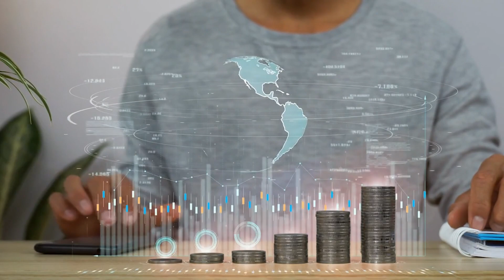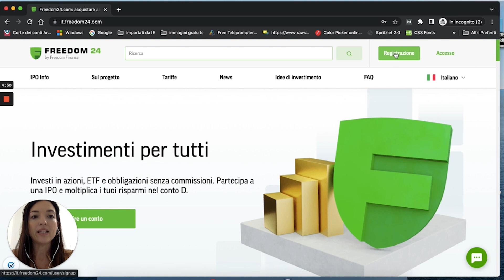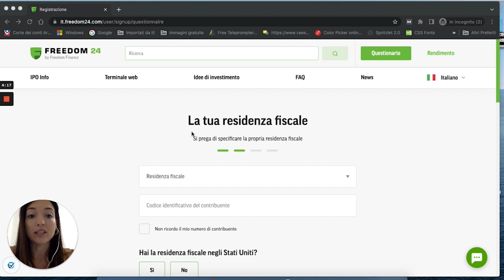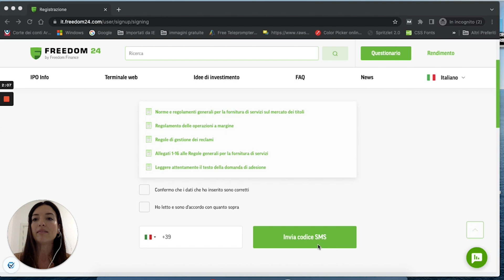Come essere finanziariamente migliore del 90% delle persone | Finanza Personale per il tuo benessere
Come fare ad avere più soldi? 💵 In questo video ti parlo di 4 azioni da mettere in atto subito per migliorare finanziariamente e gestire al meglio il tuo denaro. Pensi sia fattibile applicare le azioni indicate per te? Fammi sapere in un commento con quale delle 4 azioni che ho indicato nel video inizierai. 👇🏼Se questo video ti è piaciuto, guarda questo in cui ti racconto come ho risparmiato 5000 euro in un anno

Vuoi costruire un portafoglio con una commissione dello 0%? C'è Freedom24 di Freedom Finance per Azioni, ETF e stock option 📈 Apri un conto gratuito tramite il mio link e investi 30 giorni con lo 0% di commissione ⬇️

Perché Freedom Finance Europe? Il broker è una sussidiaria al 100% della holding quotata NASDAQ (FRHC). Sono affidabili e trasparenti. Segnalato a CySec, Bafin e SEC.

- L'opportunità di acquistare NUOVI titoli a prezzo IPO.
- Azioni, ETF, obbligazioni, opzioni e future dai mercati globali dell'UE, degli Stati Uniti e dell'Asia.
- Conto di risparmio con reddito annuo del 3% e maturazione degli interessi giornalieri.
- Condivisione gratuita per i nuovi clienti.

Come acquistare ETF a basso rischio che vadano bene sia in periodi di inflazione e di crollo del mercato, sia in periodi di crescita? Ne parlo in questo video indicandoti 7 ETF per formare un portafoglio All Weather a basso rischio nel 2022. Ti indicherò anche il processo per acquistare ETF e altri strumenti finanziari tramite il broker Freedom 24.

Vuoi iniziare a investire a una delle migliori condizioni in Europa? Apri un conto tramite il link e ricevi 30 giorni con lo 0% di commissione* ⬇️

✅ RISORSE PER RISPARMIARE:
Kindle unlimited, leggi gratis

✅ LIBRI DI FINANZA PERSONALE E BUSINESS
"Padre ricco, padre povero"
"L’investitore intelligente"
"Soldi" di Anthony Robbins
"A spasso per Wall Street" di Burton Malkiel
"I principi del successo" di Ray Dalio

✅ LA MIA ATTREZZATURA PROFESSIONALE che utilizzo per registrare i video
Scheda di memoria